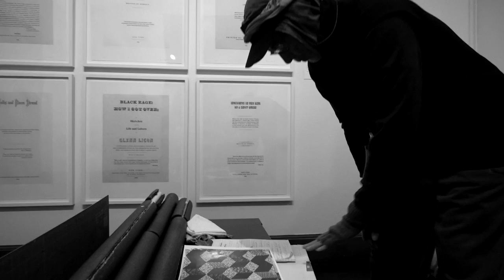Lohmann Camo Cubes Installation 2017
Clay Lohmann installs his Camo Cubes installation in the Jordan Schnitzer Museum of Art.